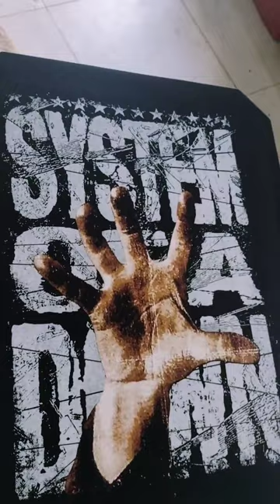simulado 3 cores